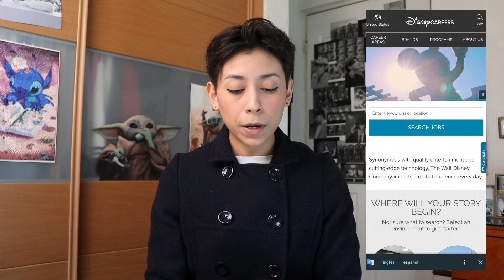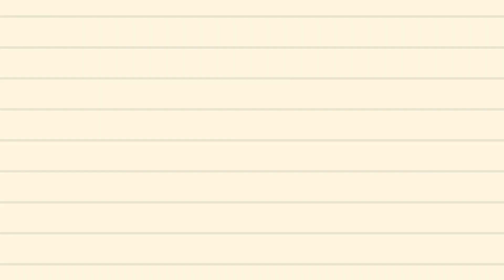¿Cuáles son los programas y requisitos para trabajar en Disney? | Disney CRP México (2023-2024)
¿Quiéres trabajar en alguno de los diferentes programas que ofrece Disney? Aquí te comparto de manera resumida cuáles son, así como los requisitos específicamente del Cultural Representative Program (México).

Para más información y ver dónde puedes aplicar, te dejo el link de la página:

Recuerda estar revisando constantemente para ver cuándo abren las convocatorias o bien te recomiendo buscar grupos en facebook ya que ahí muchas veces avisan cuando una de estas abre.

También ten preparado tu CV en inglés y Cover Letter (carta motivos).

Muchas suerte!